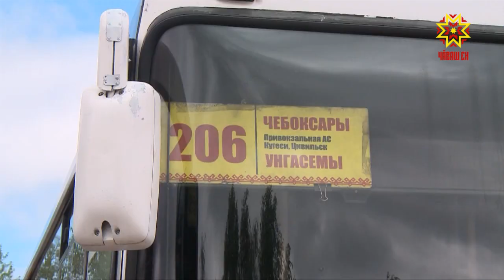Со следующей недели в Чувашавтотрансе введут конкурсное производство.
Такое решение приняли кредиторы. К этой процедуре приступают, когда предприятие признано банкротом.  С 5 июля перевозчик прекратил работу в ряде городов и районов, временная замена уже найдена, сообщают в республиканском Минтрансе.